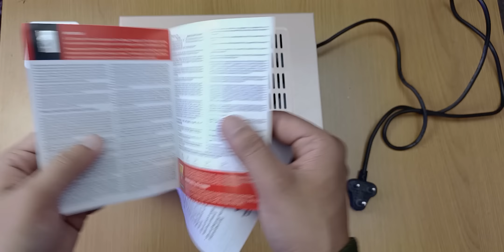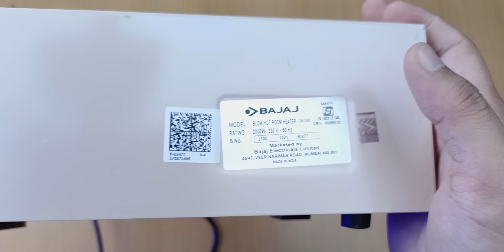Best Room Heater 2025 | Bajaj Blower Type Room Heater 🔥🥶🔥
Best ROOM HEATER for Your Home | Bajaj Blower Type Room Heater 🔥🥶🔥

Havells OFR - 11Fin 2900-Watt PTC Fan

Digital Hygrometer Thermometer

My Camera Gear :
Mobile Holder

Softbox I'm Using :
1. SoftBox
2. Bulb Holder For Tripod
3. Light Stand

Studio lights I'm Using :
40w T light ( 6 peice )
My RGB Lights :
(Pack Of 4 )
My Extension Board

My Audio Gears :
1. PodCast Mic
Mic Stand
Mic Adaptor
2. Lav Mic

My Editing Gear :
Laptop ( New Model )

My Laptop & Computer Accessories :
1. Gaming Mouse Pad
2. Keyboard & Mouse Combo (Newer Model)

Acoustic Treatments Gears :
1. Sound Foams ( Pack Of  72 )
2. High Quality Curtains (Pack Of 4)

My DIY Tools Kits :
1. Bosch Professional Impact Plastic Drill
2. Multipurpose Screwdriver set for repairing kit